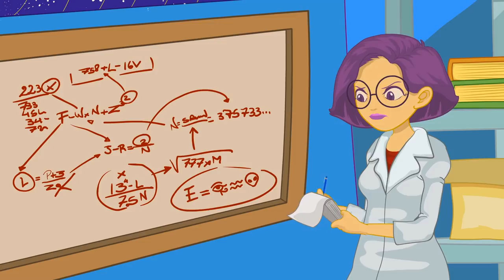Groovy The Martian | Learn the planets of the solar system with funny cartoons for kids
Groovy and Phoebe are going to the astronomy museum with the school. It's so fun! They'll learn all the planets of the solar system in a new adventure!
Also they will discover a new planet: Groovy and Pop's planet!
Educational cartoons for kids as learn the colors, the numbers, the planets, aquatic animals... and also have fun with our nursery rhymes! Johny johny, baby shark, wheels on the bus...

Have fun in our channel!